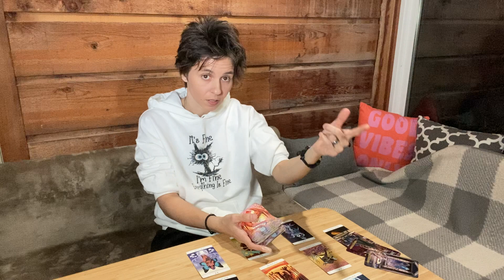SCORPIO - "It Has to be That One" FEBRUARY 14TH - 20TH